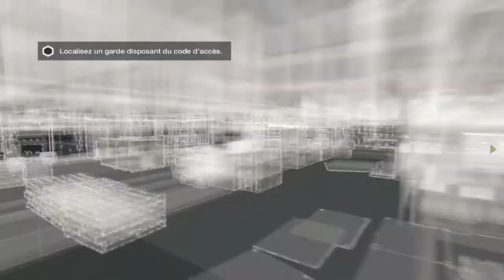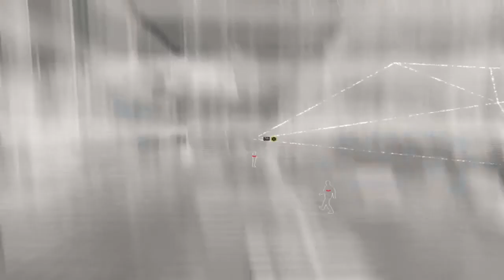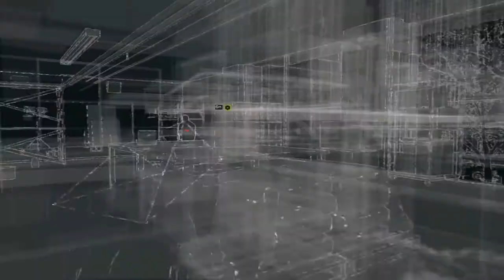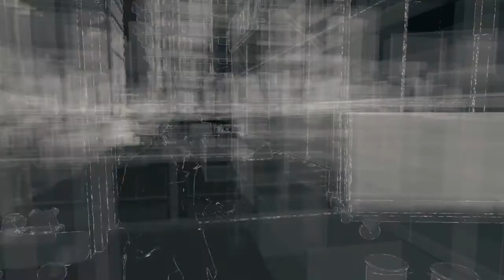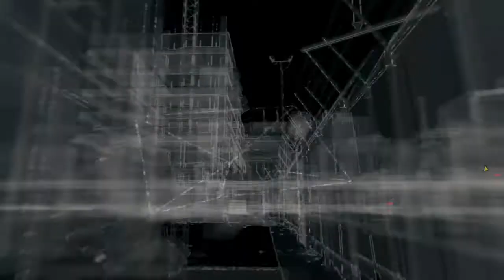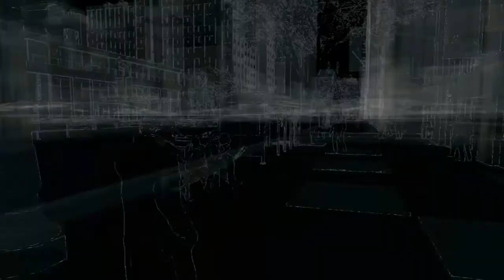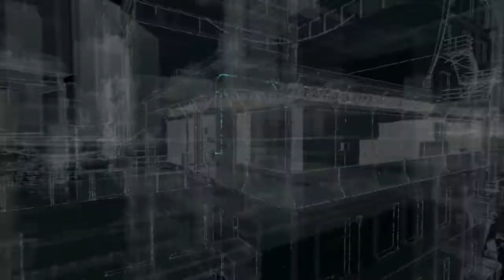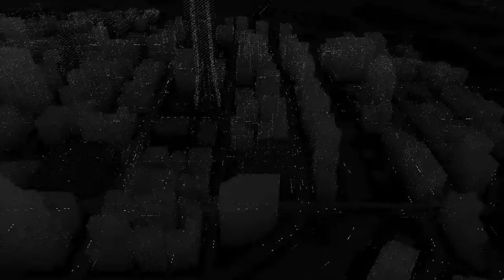Watch Dogs : Le piratage des serveurs Ctos + Les tours Feat 0 mort !